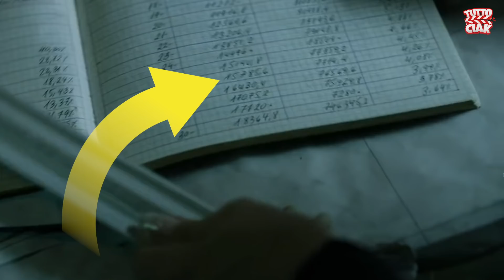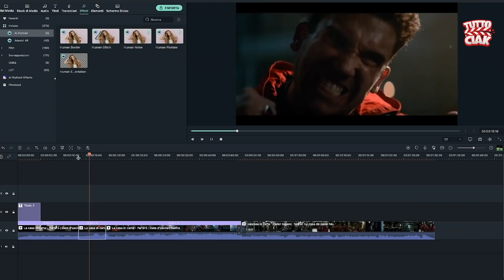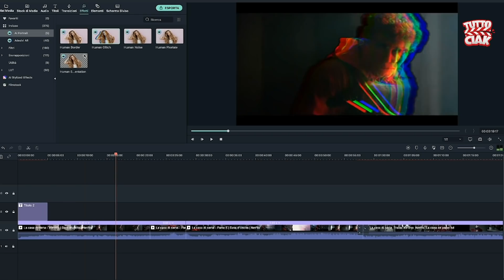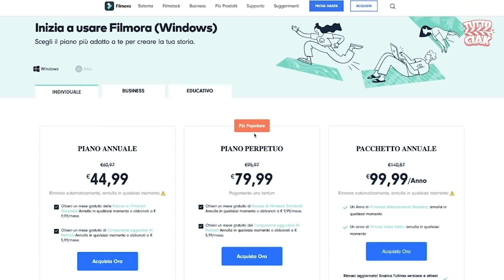10 COSE che NON HAI NOTATO in La Casa di Carta 5 Vol.1 (Pt.2)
Prova gratis Filmora Win&Mac 10% di sconto sull’acquisto con il codice “MITCIAK”

È da poco uscito il primo volume della quinta parte de lacasadicarta e ci sono alcuni interessanti dettagli che probabilmente vi sono sfuggiti guardando i nuovi episodi. Nel video di oggi vi racconto altre 10 cose che probabilmente non avete notato nella quinta parte vol.1.

Vai a seguirmi per restare aggiornato con il canale 👇🏻